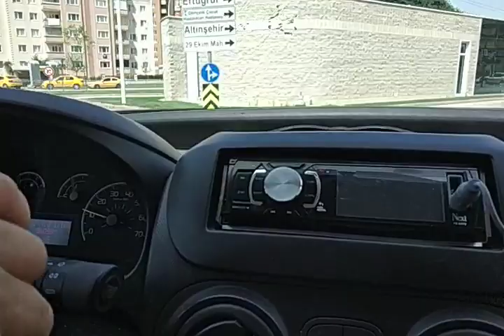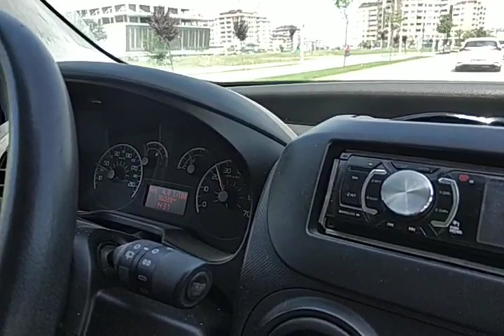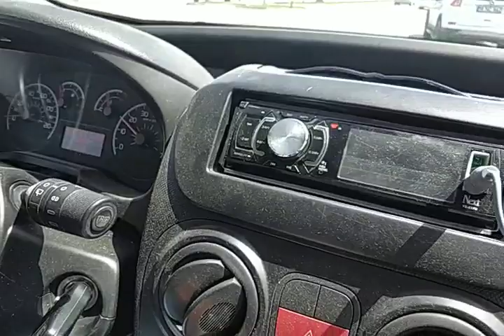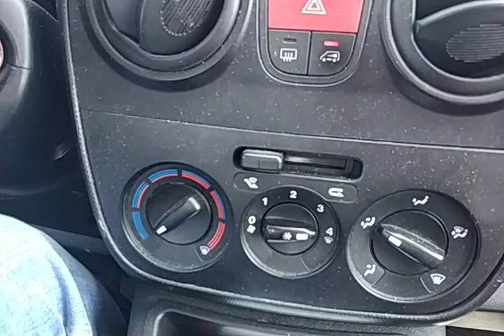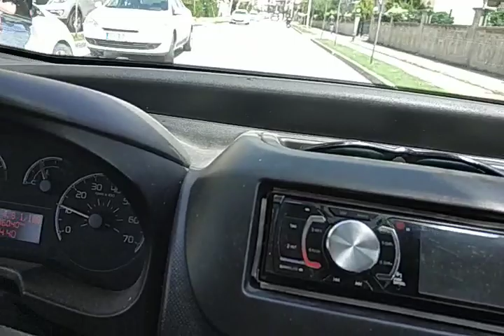VGT Sistemli Fiat Fiorino VGT Yakıt Tasarrufu ve Performans Sistemi Testi.